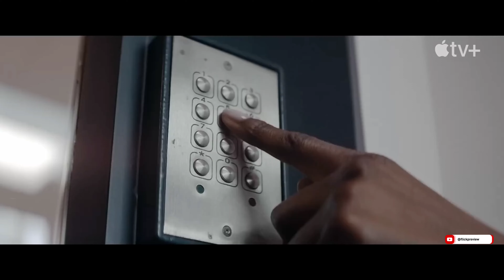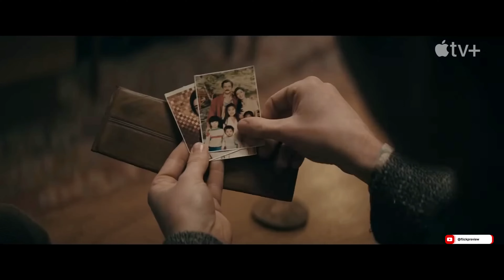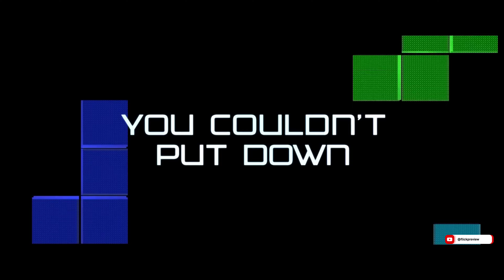TETRIS Official Trailer (2023) | Taron Egerton, Toby Jones Movies 4K Trailer | Apple TV Game Movies